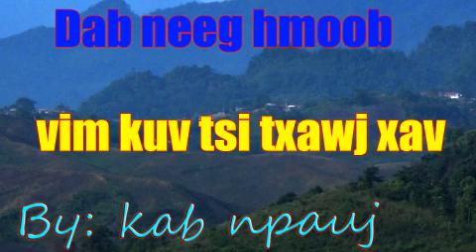vin kuv tsi txawj xav 25/ 8 /2017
txwv tsi pub coj mus ua lwm yam yog tsi tau kev tso cai ua tsaug